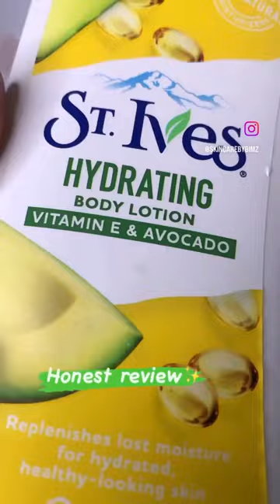Did Vitamin E & Avocado REALLY Work for Me? ST.ives Honest Review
INGREDIENTS
Avocado oil
glycerin
Benzyl salicylate
vitamin E
coconut oil

It is super affordable and helps to hydrate the skin, not too thick and watery .love the smell , this is my second bottle already and I think it helps the skin to glow ✨

avocado couple
st ives cornwall
st ives beaches
st ives blackhead clearing green tea scrub review
St ives
Vitamin e
Reviews
vitamin e supplements
vitamin e foods
vitamin e nutrients
vitamin e sources